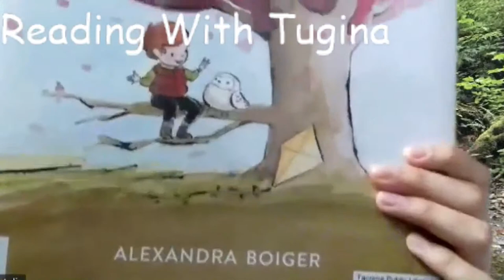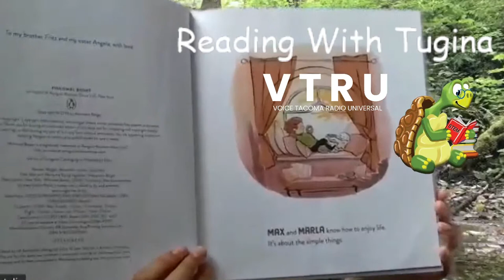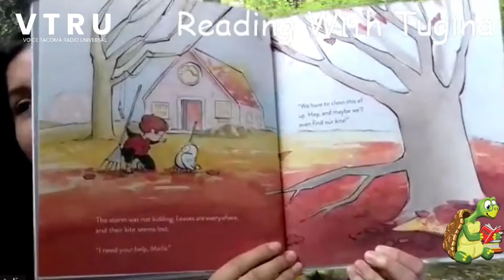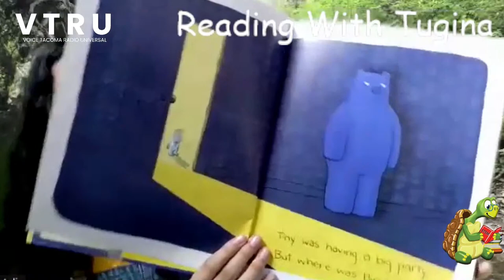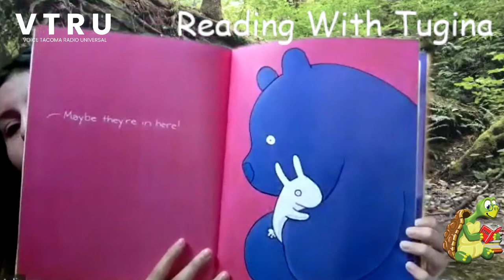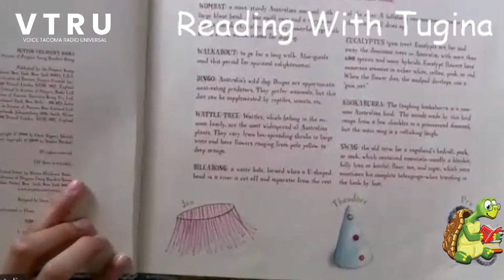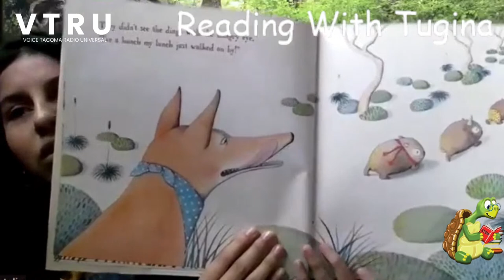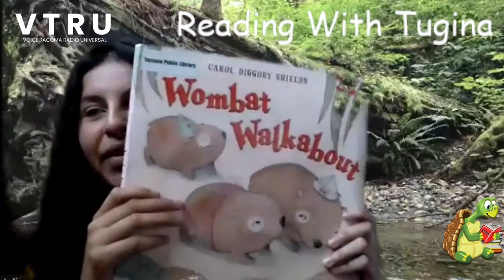Reading with Tugina, more cool stories to enjoy on this episode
Attention little fellows, Reading with Tugina has a few new stories for you, along with the joke of the day ad the fun fact, get comfy and ready and don't miss it!